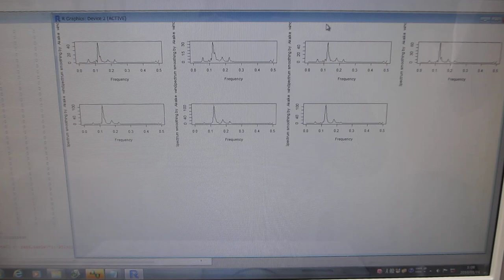超音波プローブの表面弾性波を利用した、部品検査実験（超音波システム研究所）